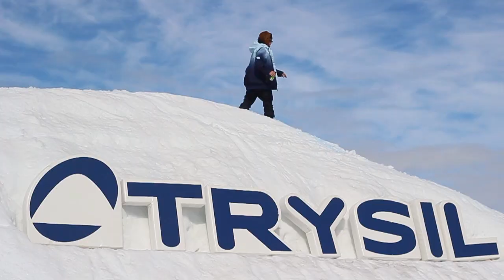Easter Mayham In Trysil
Riders: Joachim Krogstie, Marius Schafferer, Øivind Andersen, Ståle Sandbech, Olav Stubberud, Len Roald Jørgensen, Fridtjof Tischendorf, Simen Johannessen and Petter Grøn
Trysil, Norway